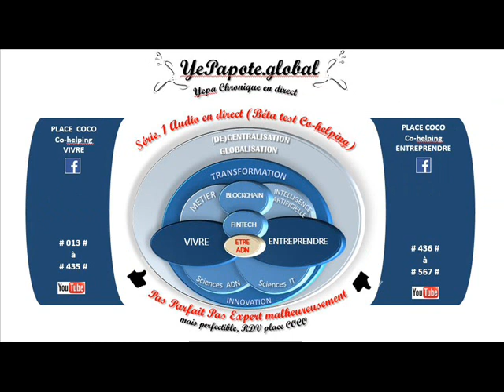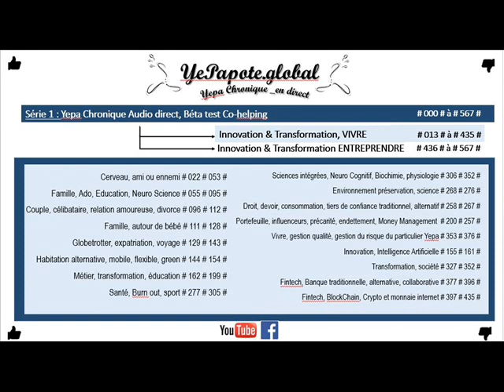#291# e-Cigarette électronique, Propylène Glycol, Fiche toxicologique INRS FT 226, Risque Chimique ?